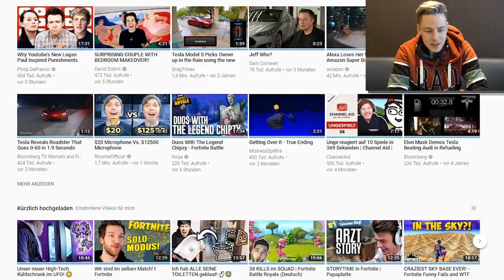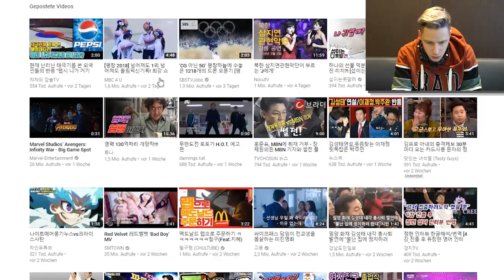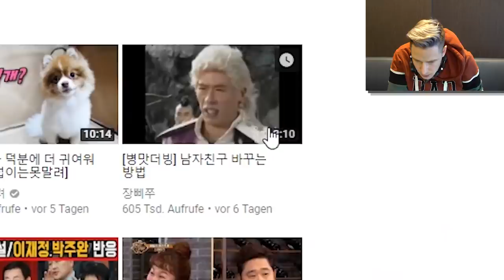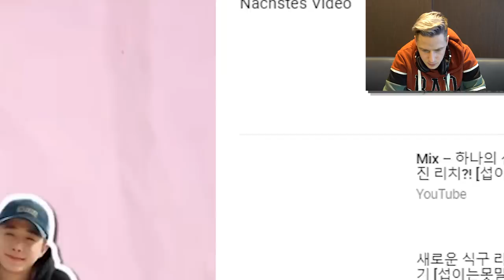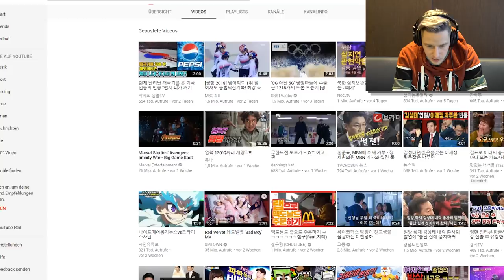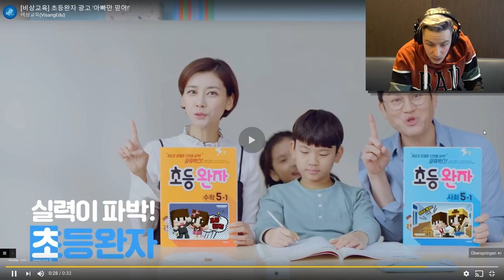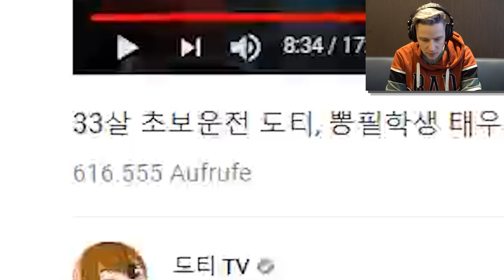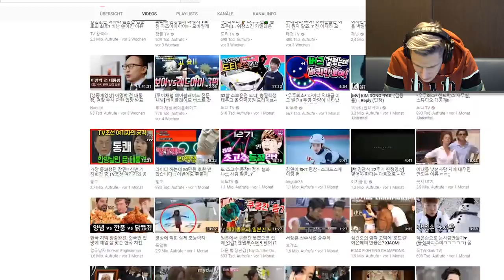REAKTION auf KOREA YOUTUBE TRENDS (WTF?!)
Ich reagiere auf YOUTUBE TRENDS in KOREA... wtf